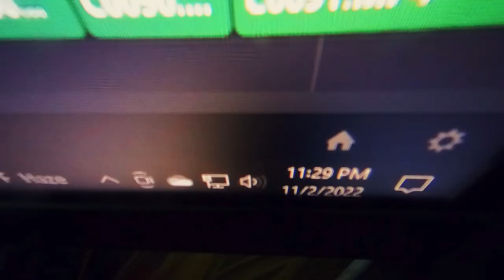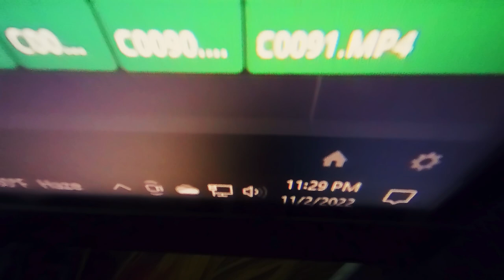Random vlogs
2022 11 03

Don't do everything, leave something for the good life

1m